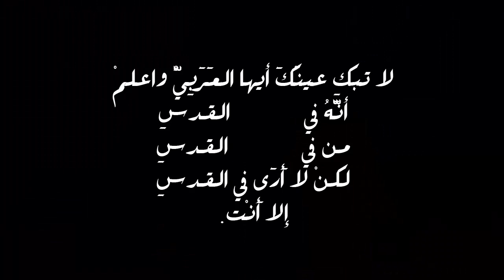برج فلسطين - Palestine Tower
خفايف معمارية - architectural Snack
تصميم برج من وحي خارطة فلسطين ومدنها - Design of a tower inspired by the map of Palestine and its cities
البرنامج المستخدم في الرفع (إسكتش أب) الإظهار (لوميون) - Use 3d Sketch Up @ Animation lumion 6.0
ألبوم خفايف معمارية - Album architectural Snack
إضافي - extra
المؤثرات الصوتية جزء من قصيدة في القدس للشاعر تميم البرغوثي وبصوته - The sound effects are part of a poem in Jerusalem by the poet Tamim Barghouti, in his voice
نبذه عن فلسطين :
فِلَسْطِين (بالعبرية: פלשתינה أو פלסטין حسب السياق، باليونانية: Παλαιστίνη) هي المنطقة الجغرافية الواقعة جنوب شرق البحر المتوسط حتى وادي الأردن، وفي بعض التعاريف، يمتد التعريف ليشمل مناطق شرق نهر الأردن، تقع في غرب آسيا وتصل بشمالي أفريقيا بوقوعها وشبه جزيرة سيناء عند نقطة التقاء القارتين، مكونة الجزء الجنوبي الغربي من بلاد الشام المتصل بمصر؛ فكانت نقطة عبور وتقاطع للثقافات والتجارة والسياسة بالإضافة إلى مركزيتها في تاريخ الأديان، ولذلك لكثير من مدنها أهمية تاريخية أو دينية، وعلى رأسها القدس. تقوم على حدود المنطقة التاريخية اليوم عدّة كيانات سياسية متراكبة: دولة إسرائيل (التي اُقيمت في حرب 1948 بعد تهجير مئات الآف الفلسطينيين من وطنهم) والضفة الغربية وقطاع غزة التي احتلتها إسرائيل في حرب عام 1967. إلى جانب السيطرة العسكرية الإسرائيلية على عموم الضفة يخضع سكان مدن المناطق المحتلة لسلطة حكم ذاتي فلسطينية تدير الشؤون المدنية للسكان منذ عام 1994 بناء على اتفاقيات أوسلو، بالإضافة إلى خضوع قطاع غزة بالكامل للسلطة الوطنية الفلسطينية منذ انسحاب إسرائيل من قطاع غزة عام 2005. في عام 2007، أدى انقسام السلطة السياسية في مناطق الحكم الذاتي إلى نشوء سلطة في قطاع غزة وأخرى في مدن الضفة. يُقدر عدد السكان ضمن هذه الحدود ب 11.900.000 نسمة تقريباً، حيث أن جزءًا كبيرًا من سكان فلسطين التاريخية اليوم هم من الناطقين بالعربية (المسلمون والمسيحيون)، أما الجزء الآخر من سكانها فهم من الناطقين بالعبرية وأتباع الديانة اليهودية المهاجرين وأبناء شعوب أخرى، وتبلغ نسبتهم اليوم 49% بينما يشكل العرب 46%.  للمزيد

قناة خاصة بالهندسة المعمارية و التصميم الداخلي - A special channel for Architecture and Interior Design
المهندس : محمد عبدالقادر العمودي - Eng : mohammed abdulqader al-amoodi